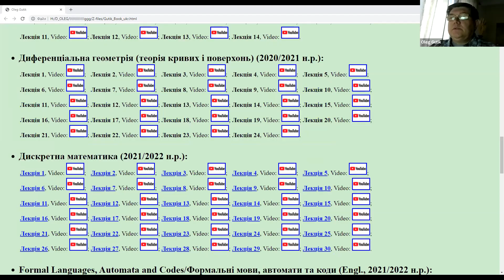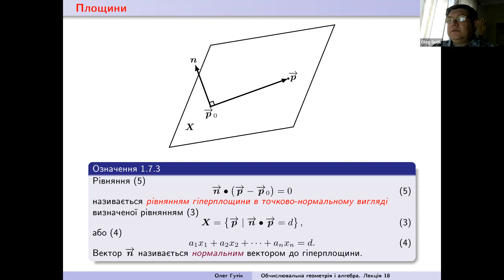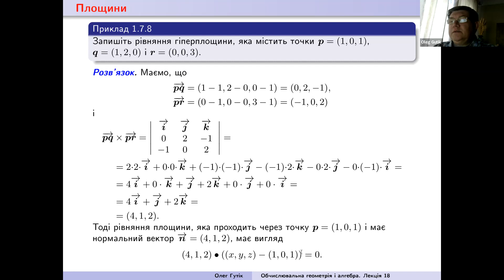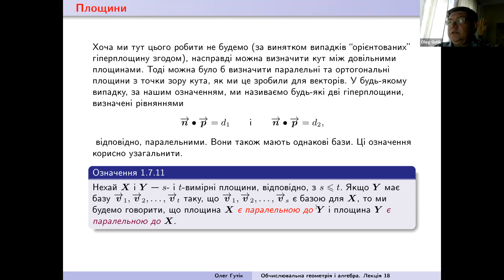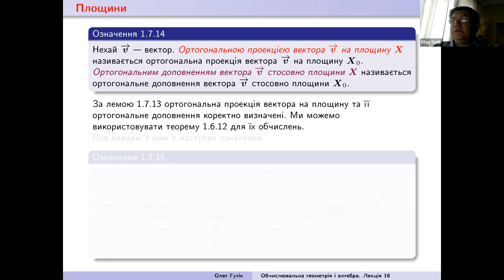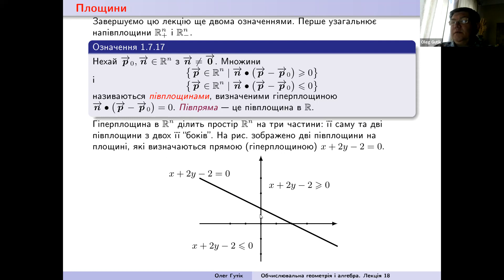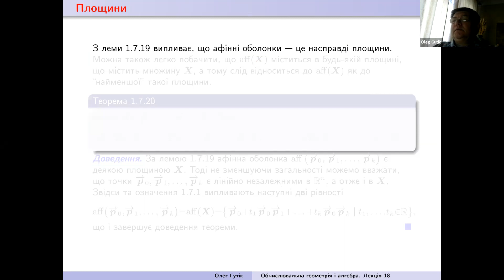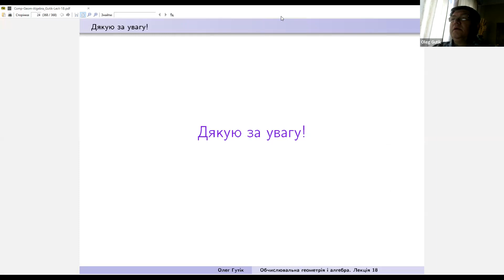Обчислювальна геометрія і алгебра. Лекція 18